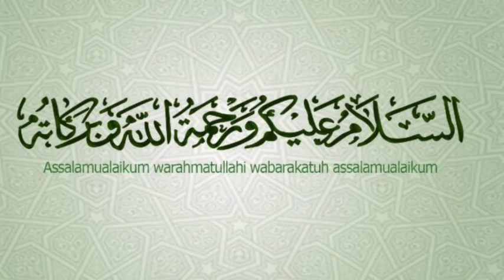রাজনৈতিক সংবাদ _০২_১২_২০২১ Bangla News 02 December 2021 Bangladesh Latest News AFSA News bd BNP News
AFSA news Bangla news,Today bangla news,Live bangla news,

আপডেট নিউজ পেতে আমাদের ফেইসবুক পেইজে লাইক দিয়ে রাখুন প্লিজ !